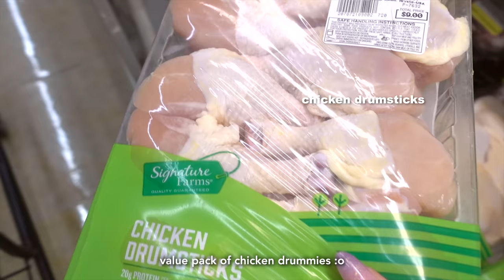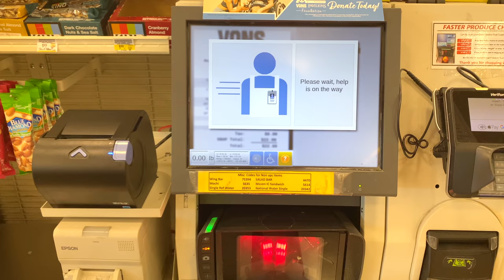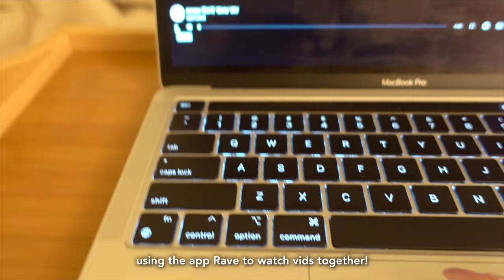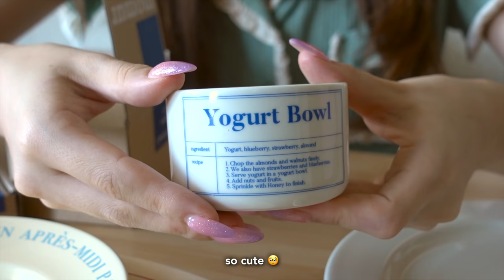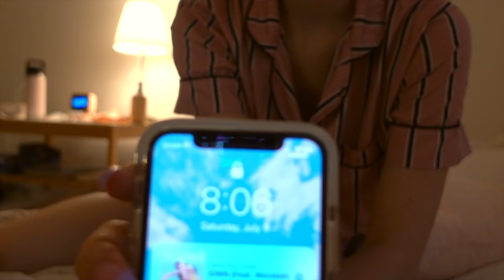what i eat in a typical day living alone 🍗🌽 a week of simple, easy japanese & korean recipes 🍜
not much bread??!! i'm a fraud

hullooooo i haven't done one of these vids in awhile so, i'm doing it again wooo!

it's so hot in LA this summer, so i'm breaking out all the summer recipes these days. bbq chicken, corn, cold noodles, yums. been feeling a little bit of an editing hangover, so i may take it easy next week, we'll see ;; i'll lyk if i plan on skipping a week ofc! it may be good for me to focus on all the stuff i have to do for my shop. your girl has been making big business moves! (ok not that big but there's exciting stuff coming hehe)

as always, i hope you are getting your rest and eating well 🫶

take care,
annika

things featured in video:
insulated grocery bag /

  black cropped daisy tank / for love & lemons
  blue ruffled pajama set / aliexpress